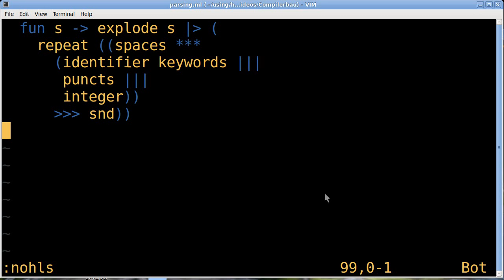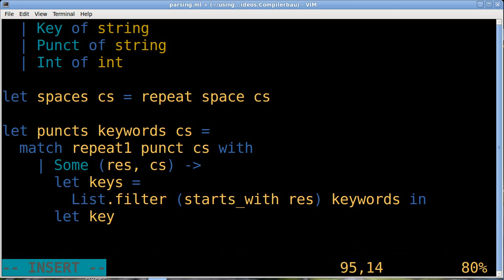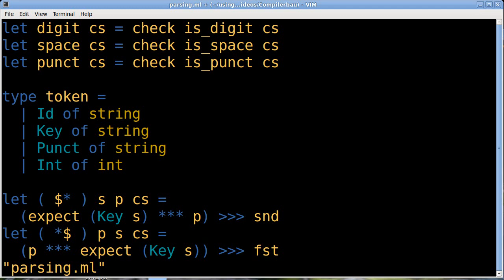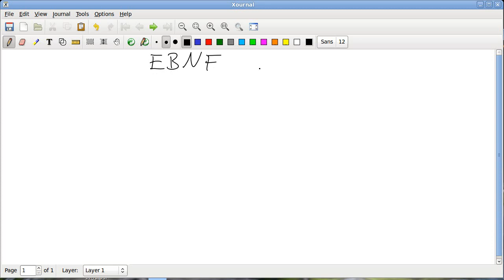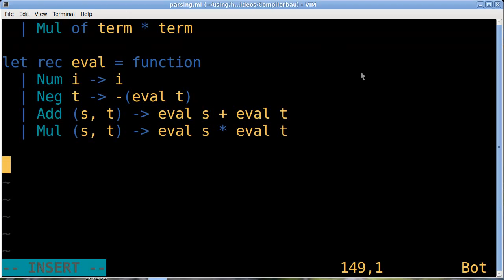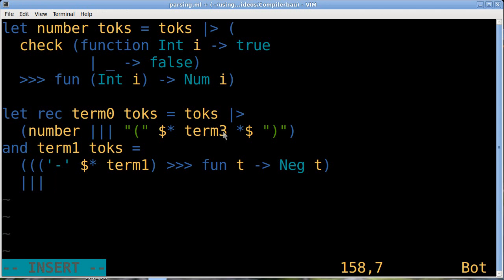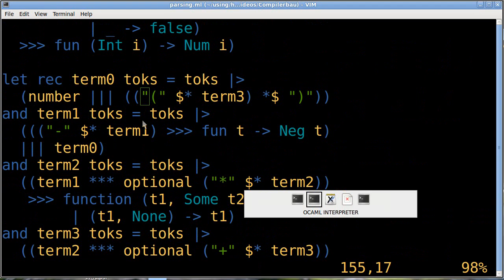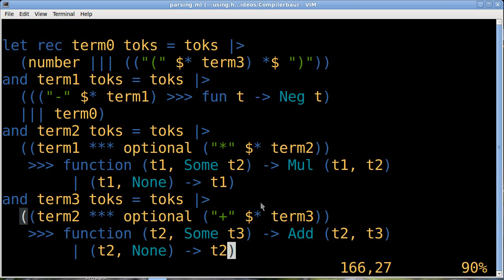Parser-Kombinatoren: Terme Parsen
Parser-Kombinatoren, vierter Teil. Geparset werden Terme mit Zahlen,+ und *
mit Punkt vor Strich. Fast schon ein kleiner Interpreter, der da entsteht.